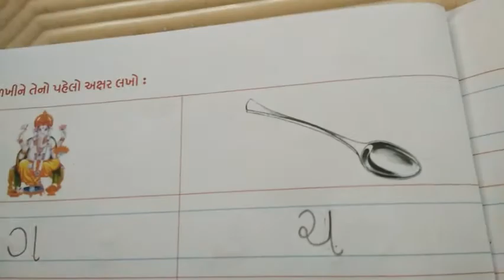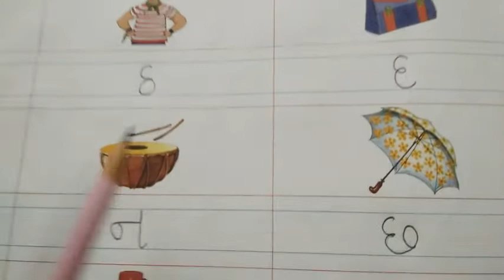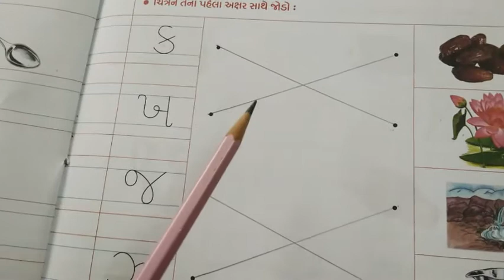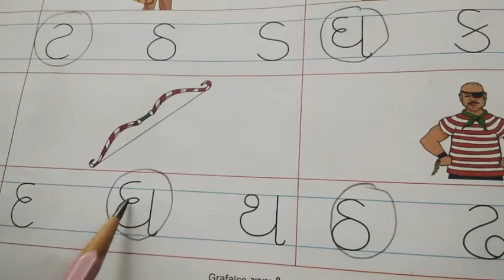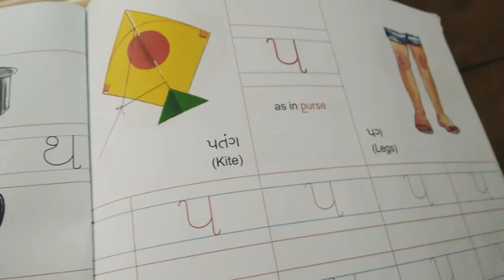English Medium - Primary Std.1st (Sem-1) Gujarati - Write the Consonants (Part - 5)